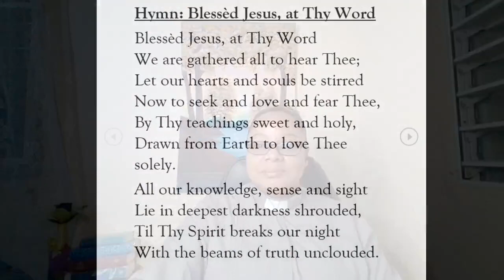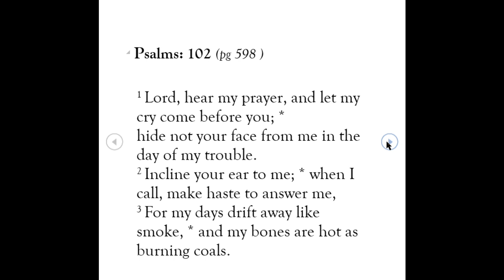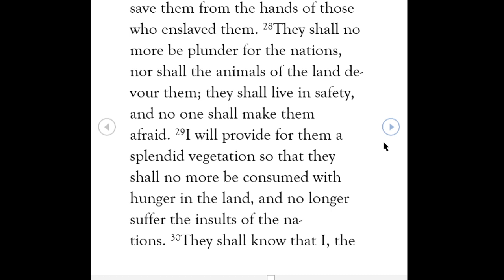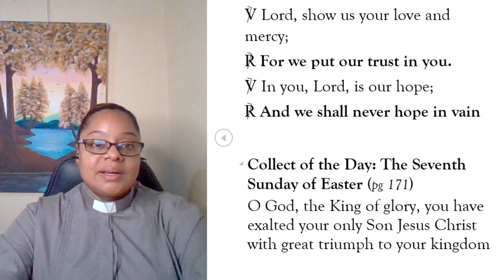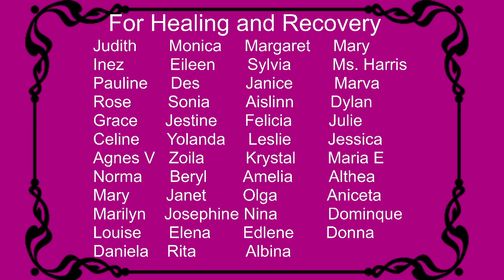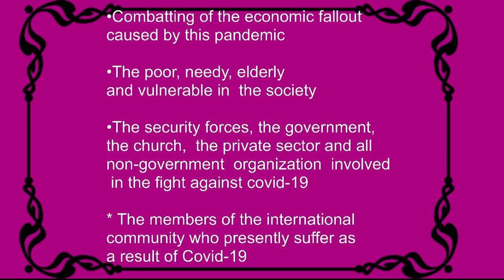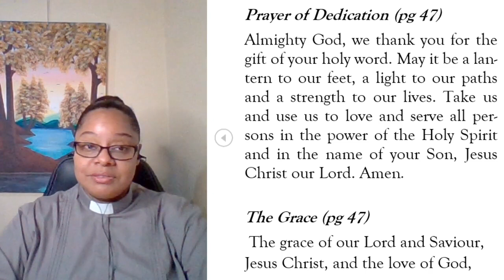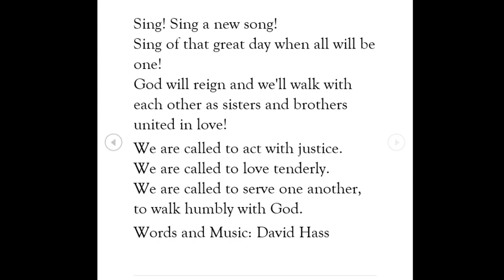Morning Prayer May 21, 2021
Hymn 1: Blessèd Jesus, at Thy Word
Singers: The Choir of Christ Covenant Church
Words: Tobias Clausnitzer

Hymn 2: Come! live in the light!
Words and Music: David Hass